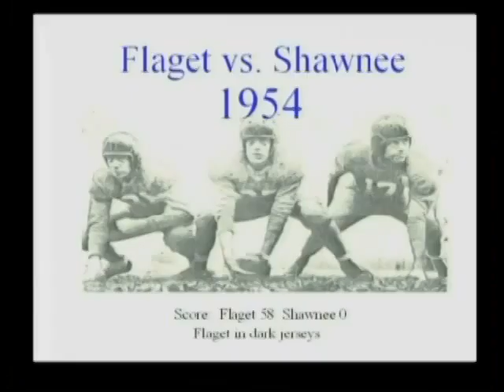1954 Flaget vs Shawnee Football